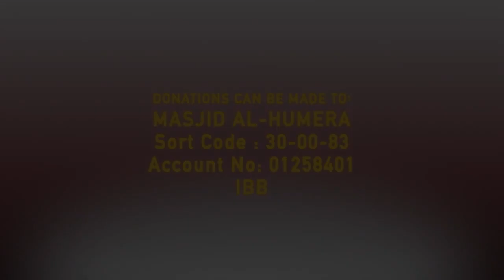Islam in China - Sifu Dawud